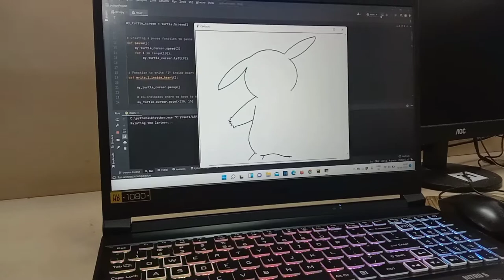new computer technology formation teddy bear programming